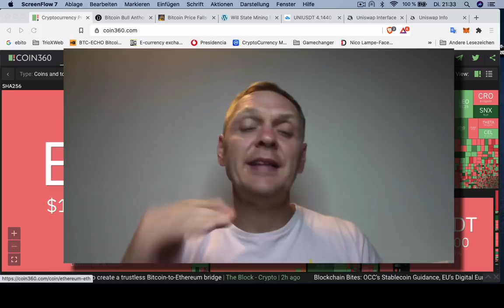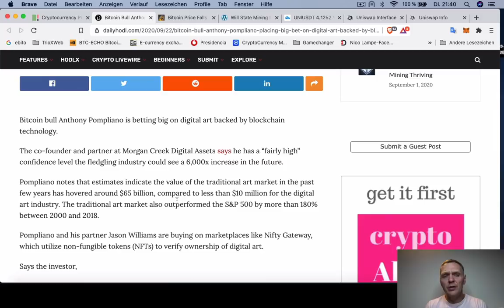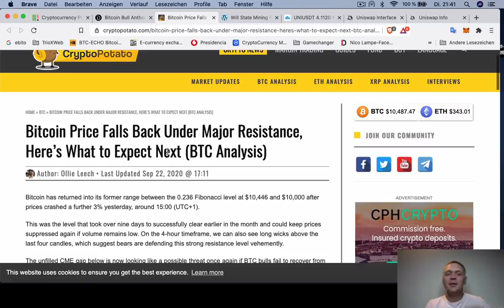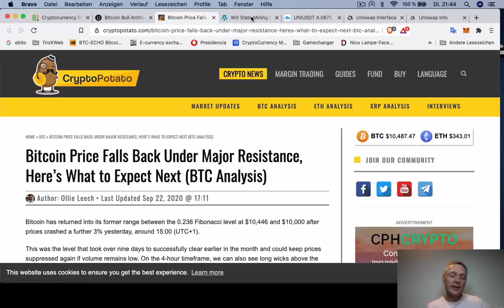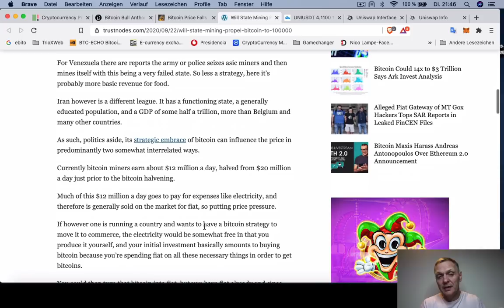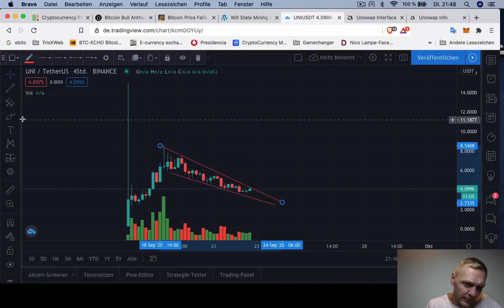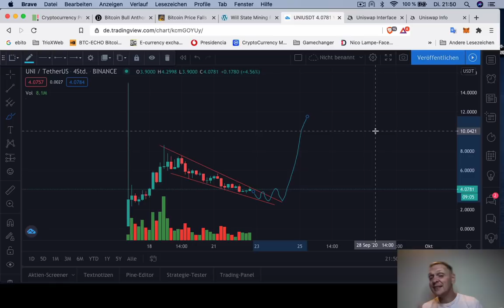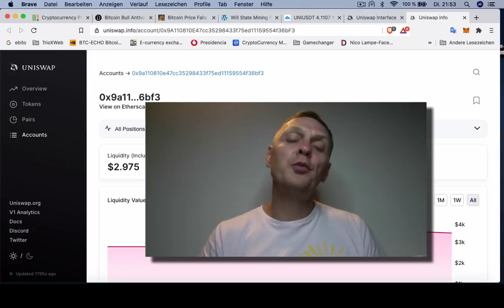BUENOS DIAS CRIPTO | Mi prediccion para UniSwap Token | Hoy | Ronny Röhrig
BUENOS DIAS CRIPTO | Mi prediccion para UniSwap Token
- Mi predicción para UniSwap Token
- Anthony Pompliano apuesta al arte digital
- Precio de Bitcoin bajó por debajo de una fuerte restistencia
- ¿Va minería del estados llevar Bitcoin a $ 100,000 dólares?
- Mi pool de Ehtereum y UNI en UniSwap

Muchas gracias por apoyar a este canal 👏🏼